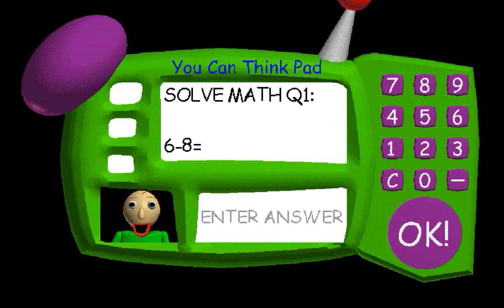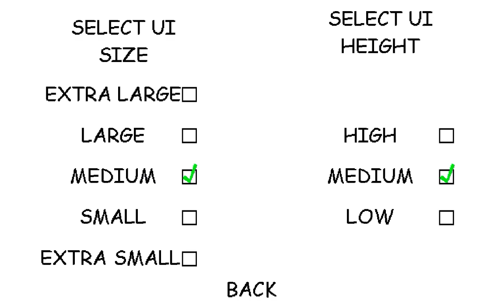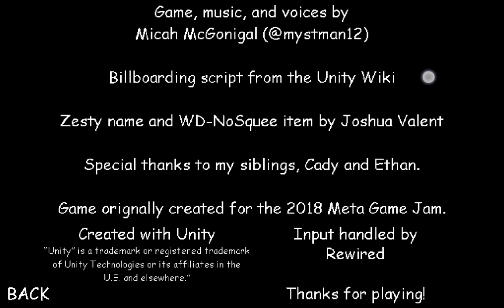baildi basics in education learning gameplay